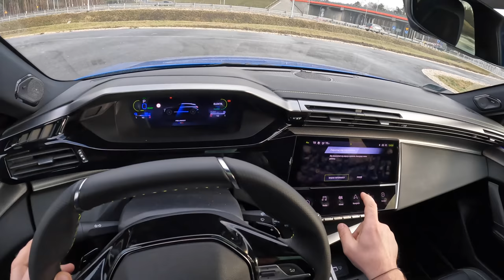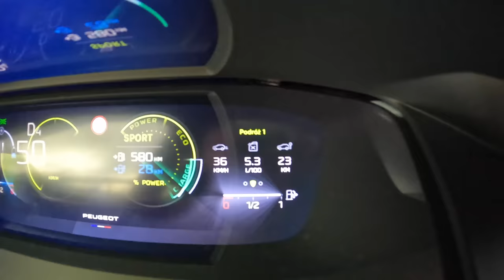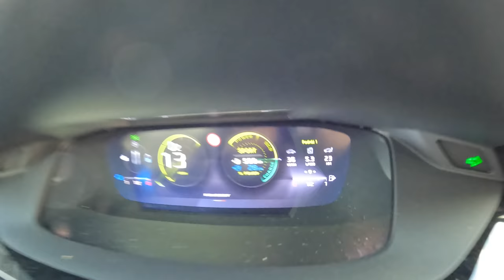2022 NEW Peugeot 308 GT Pack [1.6 Hybrid 225 HP] | POV Test Drive #1037 Joe Black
Car: Peugeot 308 III Hatchback Plug-In 1.6 Hybrid 225 HP GT Pack 2022

0:00 Intro
0:11 Walk-around and interior
1:25 Casual driving
2:41 Highway
4:24 Casual driving
9:50 Bumpy road
11:10 Casual driving
12:25 Highway
14:42 Engine view
14:51 Fuel Consumption

Engine: 1.6L Petrol (Gasolina) 4-cylinders
Displacement (cc): 1598
Power: 165 kW/225 hp
Torque: 360 Nm
Transmission: 8-speed automatic E-EAT8
Traction: FWD ( Front-Wheel Drive )

Acceleration (0–100 km/h): 7,5 s.
Acceleration Joe (0–100 km/h): N/A
Top Speed: 235 km/h

Fuel Tank Capacity: 40L
Total Range: 3333 km
Weight: 1633 Kg
Cargo Space: 361 Liter
Model: 2022
Base Price: 36.900 EUR

Driver: Joe Black
Video: GoPro Hero 10 Black / Sony a6300 + Sigma 16mm f1.4
Audio: Zoom H2n (recorder) & Roland CS-10EM (binaural microphones)
Edit: MacBook Pro / Final cut Pro X